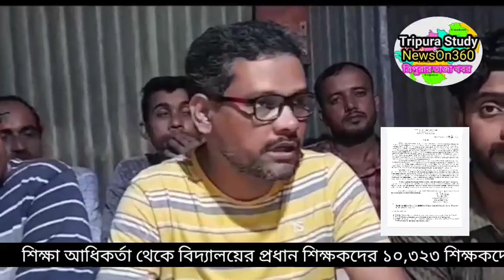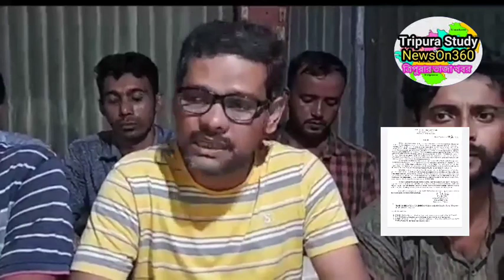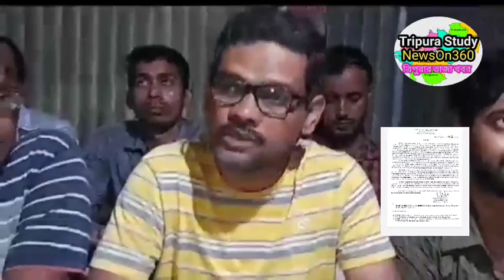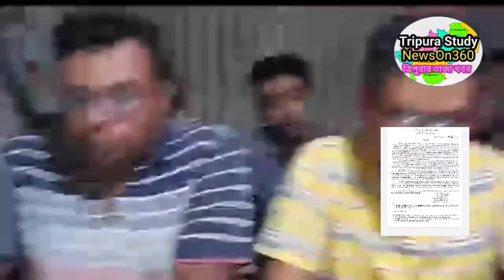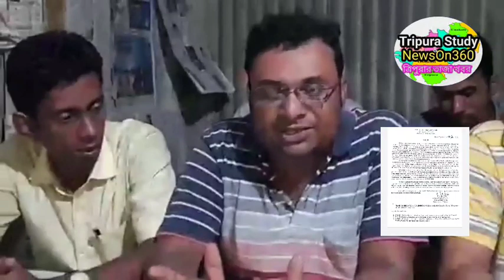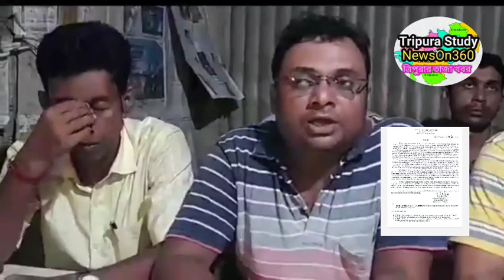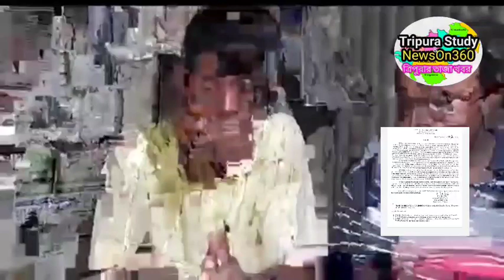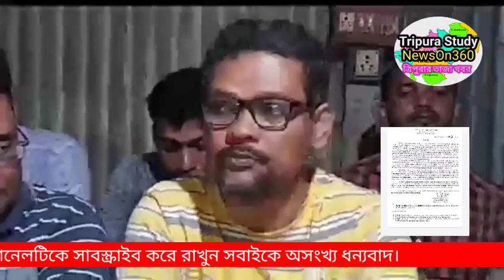শিক্ষা আধিকর্তা থেকে ১০,৩২৩ শিক্ষকদের বিদ্যালয়ে প্রবেশ নিষিদ্ধ করার অনুমতি জারি করা হলো ,#10323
see TCS Mains Gk Papers Mark Distribution
See TRLM Notification 250 Post  video
TCS2020 Syllabus  FUll Explain  Video
Previous job notification Video
SEE TCS and TPS JOB 2019 WITH SYLLABUS

ThankYou♥️